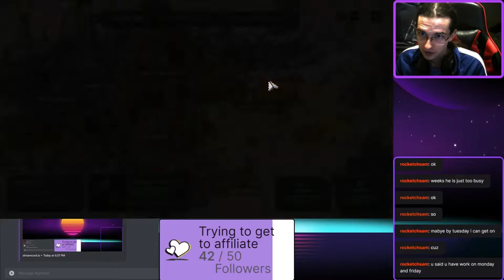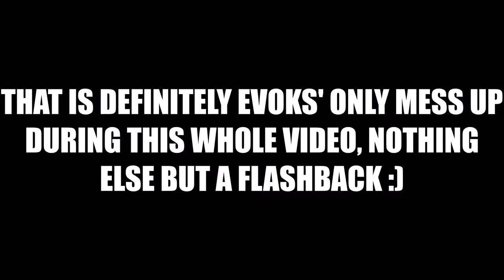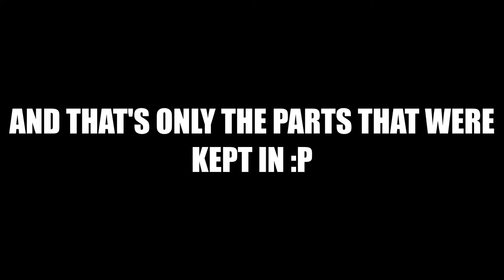EVOK'S MASSIVE FAILURE MONTAGE! - Garnetzx's Minecraft Dungeons Livestream Highlight #4